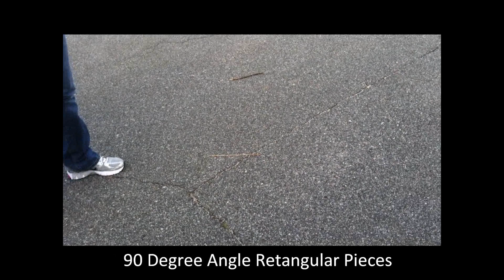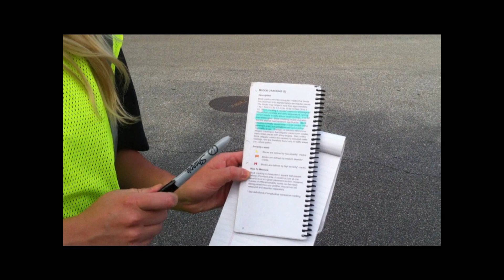03 Block Cracking MicroPAVER StreetSaver Pavement Distress Evaluation with Lyndsey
The Barnhardt Group, Asphalt Pavement Recycling and Preservation Experts, and MicroPAVER pavement evaluation specialists bring you another educational video.  These videos are intended for educational use for agency personnel and university students.  for additional resources.